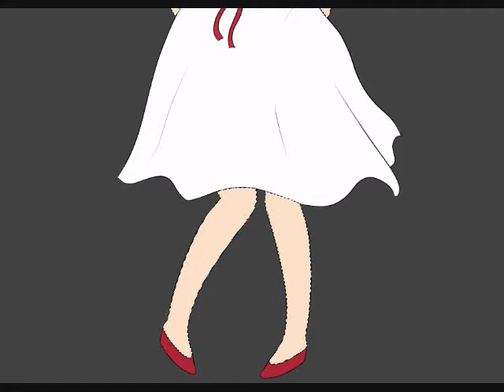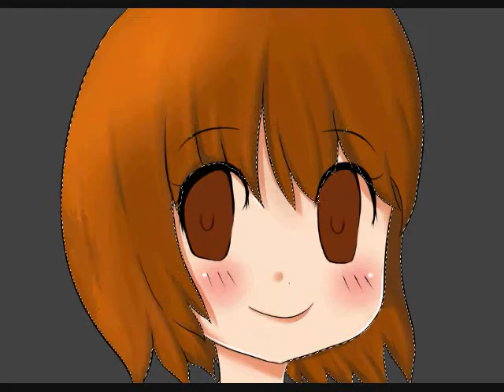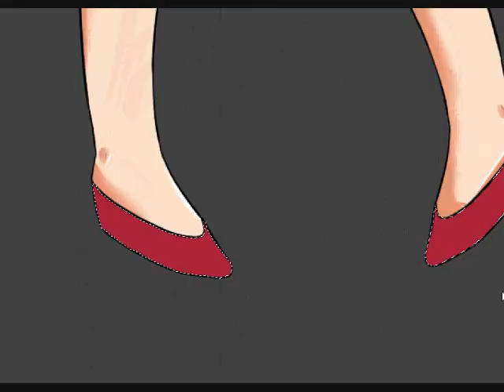[Collab] Cute Girl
Colouring done by me. :)

I couldn't record all of it, i did the dress little by little at work..
So it would of been troublesome.

Song: Sunny Side Up by Yo Hitoto
(Sorry for the semi weird song.. i like it though. :D)

Ahh.. your style doesn't suit my colouring. :(
So i had to change it.. it looks awkward, haha..